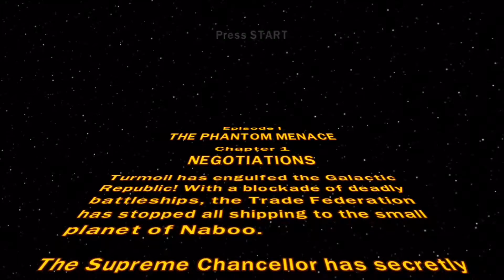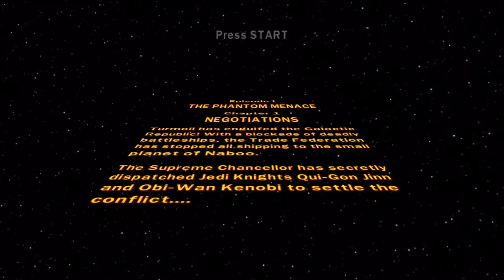roseth22 the Jedi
Star Wars movie coming out soon I decide a little Lego Star Wars